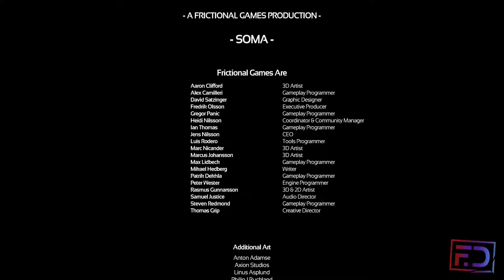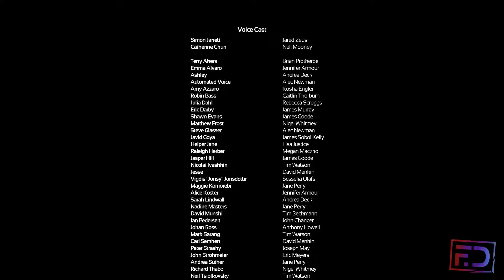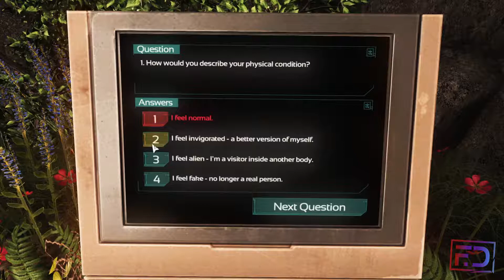SOMA - FINALE (Pt 19) - Tally Ho!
Join Liz for the final instalment of SOMA where she FINALLY GET TO USE THE SPACE GUN!